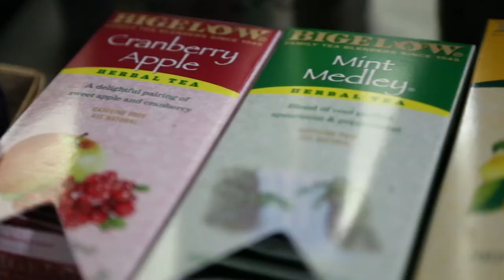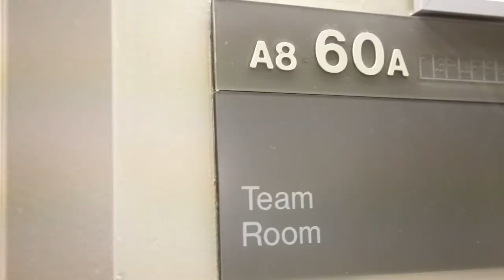Mount Sinai Chi Time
The Chi Cart creates time and space in our work areas for proactive stress reduction using aromatherapy, deep breathing techniques, music, etc.

Chaplains rotate the cart through various units and departments (clinical and non-clinical) three times a week, bringing wellness right into the workspace